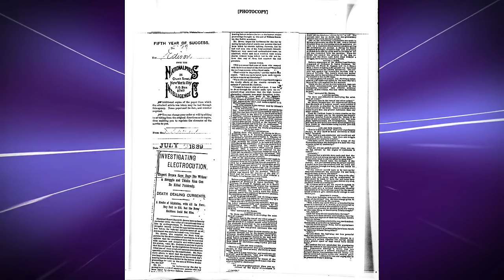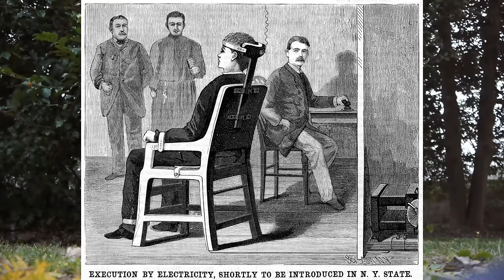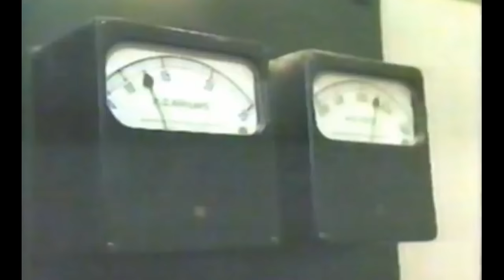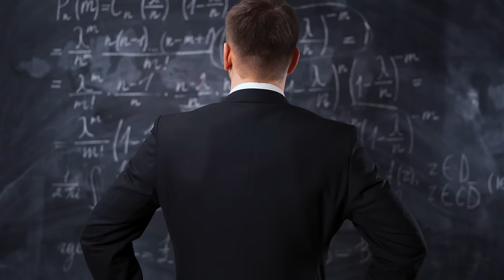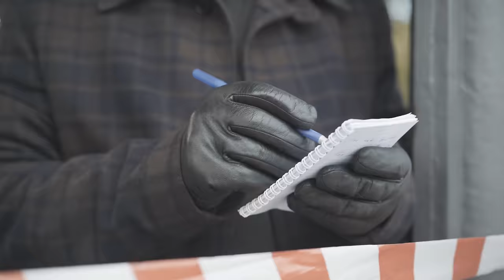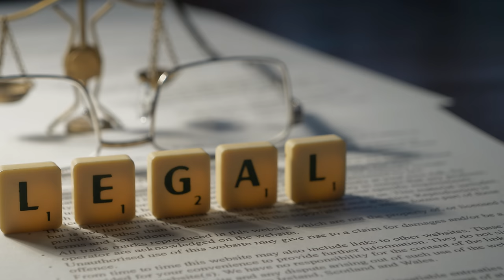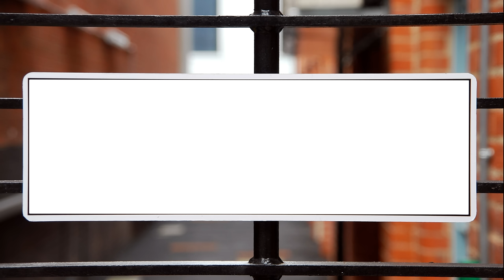Execution By Electric Chair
The story of how electricity transformed from a modern convenience into a tool for killing criminals is complicated and, at times, infuriating.   In this episode we explore how it began and where it all went wrong.

Chapters:
00:00  Introduction
00:46  The History Of Electricity
03:59  Electric Death
06:41  Designing The Chair
09:17  The First To Die
11:43  Cruel And Unusual
14:58  Decline
17:40  Conclusion

First the episode starts with a brief history of electricity.   The ancient world didn't realize it represented a fundamental force of nature.   But they did notice that touching electric eels and fish could relieve pain.   And that was the extent of human knowledge until the 1600s.   William Gilbert performed experiments to learn more about electricity.   Later more scientists added to the body of knowledge.  This included Benjamin Franklin, Luigi Galvani, Michael Faraday, Georg Ohm, and James Clerk Maxwell.   By the end of the 19th century, scientists understood that electricity could kill.

The idea to use electricity for ending lives emerged completely by accident.  A drunken dock worker broke into a power plant one night and touched a generator which was immediately fatal.   A year later his death was explained at a conference.  An attendee named Alfred P. Southwick was present and he was inspired to learn more.   Alfred performed experiments on stray dogs killing hundreds.  Then he published his work in scientific journals and waited.

In 1886 the Governor of New York created a commission to find a more humane way to kill criminals.   Alfred Southwick was one of the members.  The final recommendation was the electric chair.   Nobody knew what type of electricity to use so they asked Thomas Edison.  Edison suggested using AC power, the type preferred by his rival George Westinghouse.   The committee agreed and the electric chair was born.

The first victim of the chair was in 1890.  William Kemmler was electrocuted and everyone thought he was dead.  But he started breathing and they had to shock him again to finish the deed.   Mistakes would happen with the electric chair again and again up until as recently as 2019.

Numerous victims met their fate while being strapped to this deadly device.  Some women, such as Ruth Snyder and Lynda Lyon Block, have been killed with it.   Juveniles are also not immune.  Willie Francis was just 16 when he survived the experience, then had to go back and endure it again a few months later.   Recently some inmates, such as Lee Hall, have even chosen the electric chair preferring to take their chances with electricity rather than lethal injection.

Finally, we used third party images and video footage for this episode.